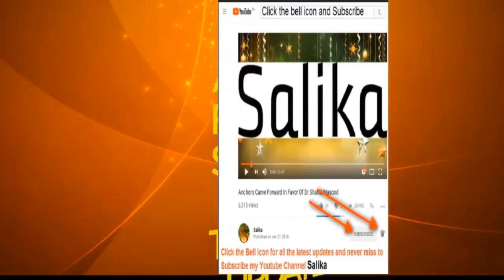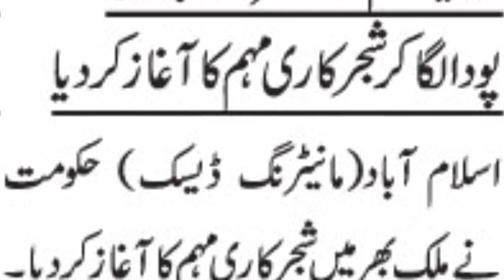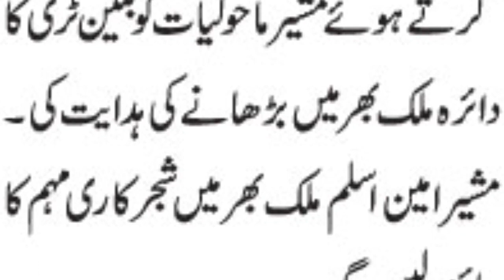IMRAN KHAN NA DAFATAR E KHARJA M PODA LAGA KAR SHAJAR KARI MUHIM KA AGHAZ KAR DIA